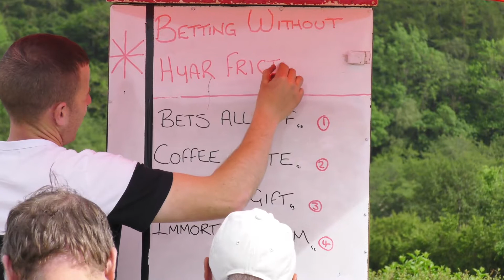KINGTON HARNESS RACES 2019 BABY NOVICE RACE 2